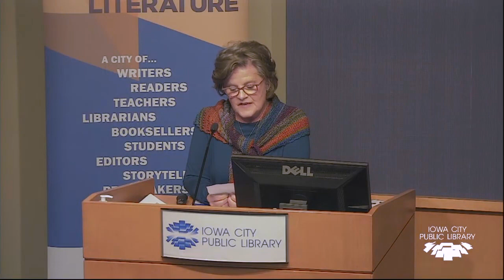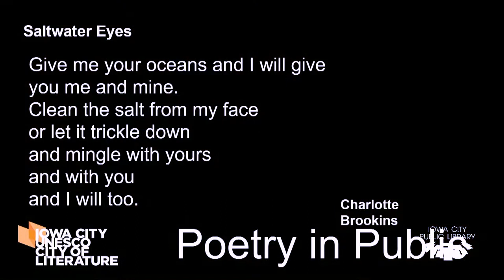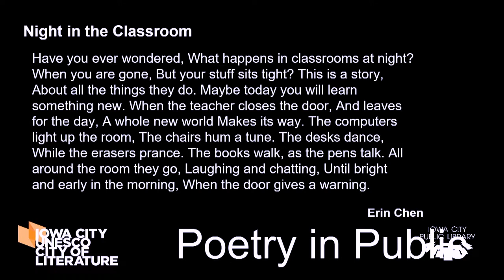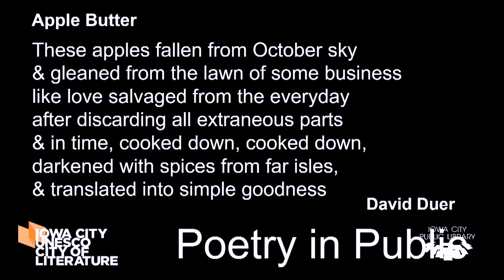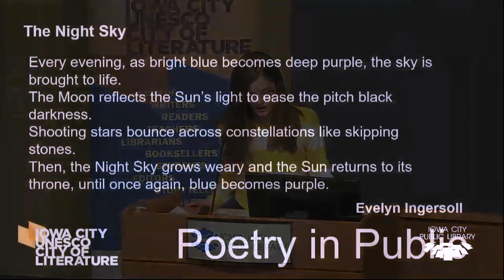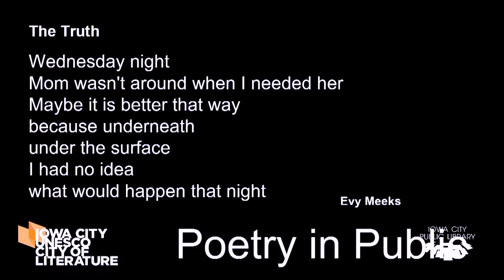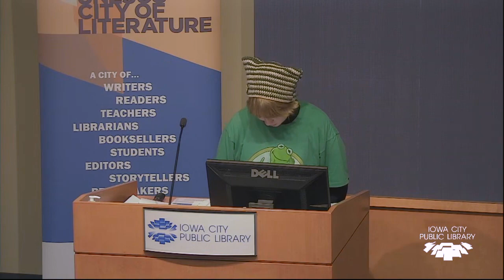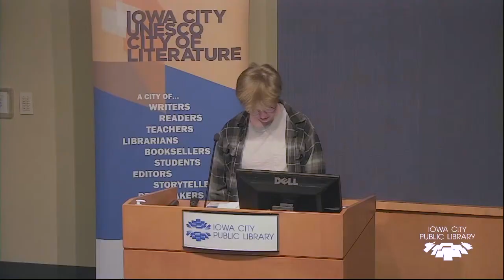Poetry in Public | Iowa City Book Festival 2022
Poetry in Public celebrates our community’s rich literary tradition and local writing talent by displaying poems by writers of all ages. Hear from 2022 Selected Poets.